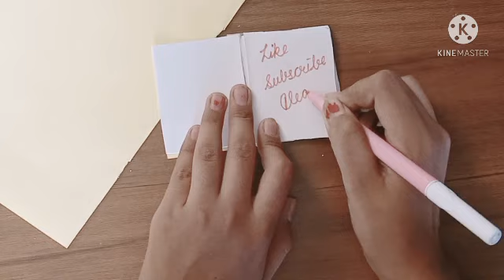how to make a cute diary .// Tannu ghanghas// # 7